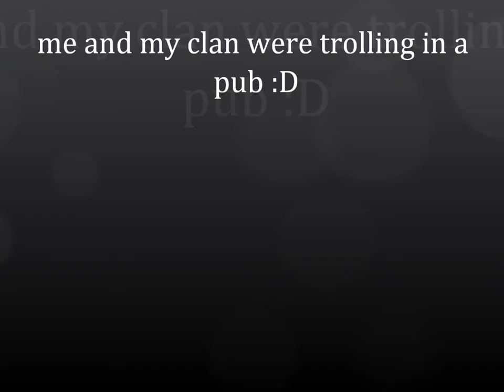G3A3 pub trolling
me and my caln were doing a g3a3 trolling